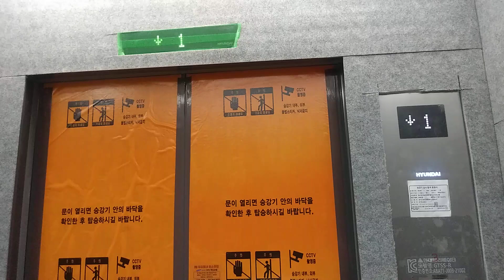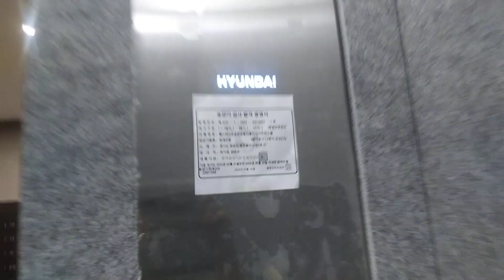경기도 화성시 동탄첨단산업2로 41 힐스테이트동탄역멀티플라이어 상가 구간 현대 엘리베이터 탑사기 (1)